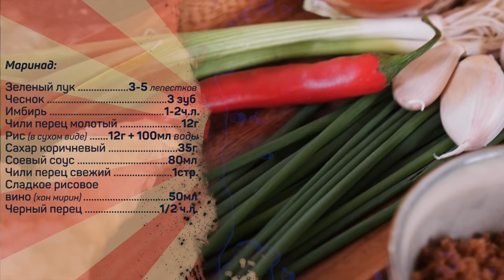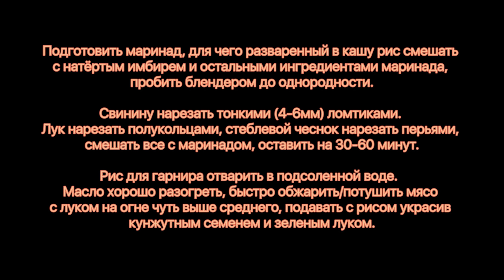Корейская ОСТРО-сладкая свинина. Запаситесь огнетушителем на утро!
На 3 порции:
Свинина 600г
Лук репчатый 100г
Чеснок в стеблях 3шт
Масло кунжутное 30-50мл
Кунжутное семя
Рис (на гарнир)

Маринад
Зеленый лук 3-5 лепестков
Чеснок 3 зуб
Имбирь 1-2ч.л.
Чили перец молотый 12г
Рис (в сухом виде) 12г + 100мл воды
Сахар коричневый 35г
Соевый соус 80мл
Чили перец свежий 1стр.
Сладкое рисовое вино (хон мирин) 50мл

Произведение «Корейская ОСТРО-сладкая свинина. Запаситесь огнетушителем на утро!» созданное автором по имени Дмитрий Fresco, публикуется на условиях лицензии «Attribution-NonCommercial-NoDerivs» («Атрибуция — Некоммерческое использование — Без производных произведений») 3.0 Непортированная.